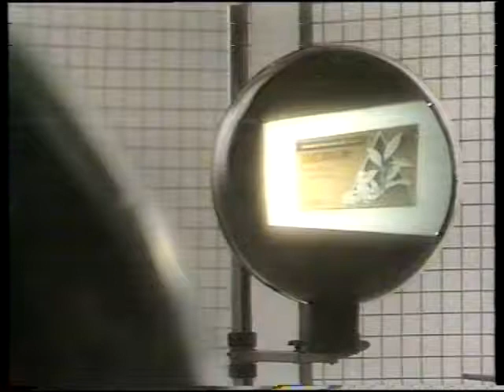電視廣告 1381 白花潤喉糖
白花潤喉糖
潤到入心嘅人潤喉糖